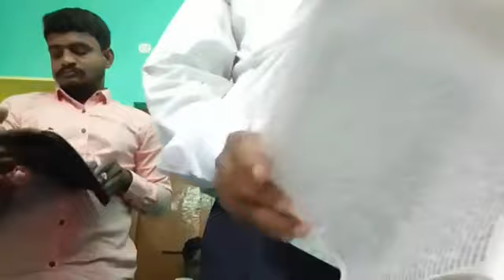క్రీస్తు లో వధువు ఐక్యపరచబడుట. అంశము